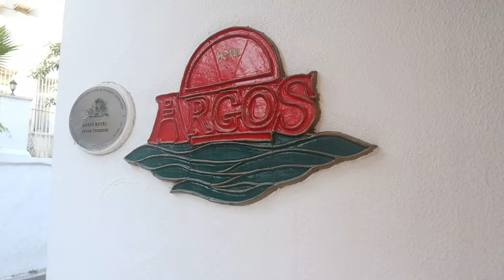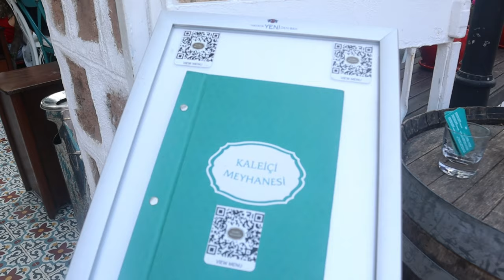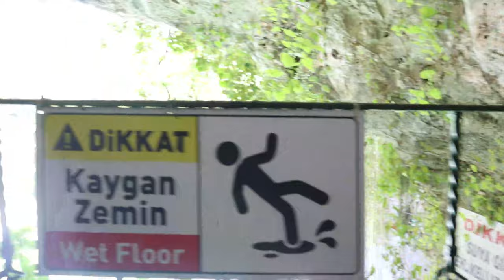Visit Antalya - Best Spots to visit -- جولة في انطاليا - أفضل المناطق للزيارة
Tour around Antalya with us and discover the best spots to visit.